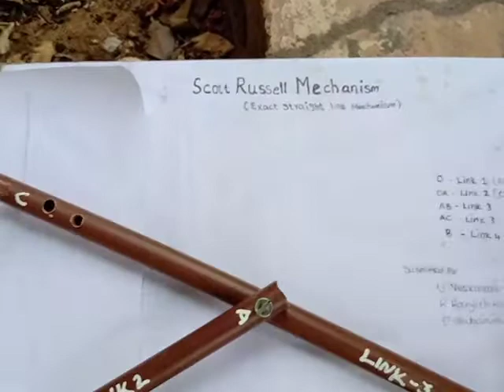scott Russel Mechanism/Kinematics of Machinery/Term Projects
Straight line Generator